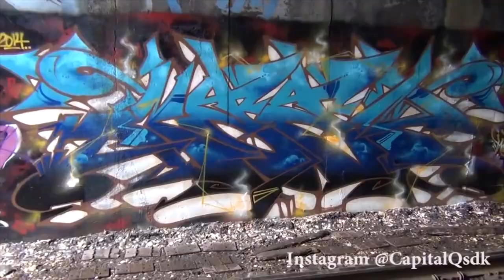Graffiti Video - RAW Audio - Stompdown Killaz